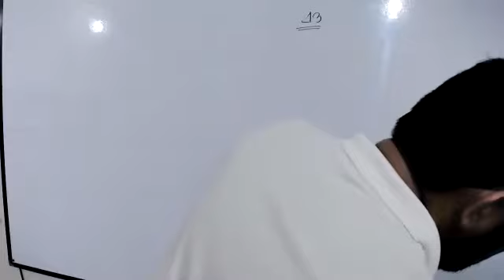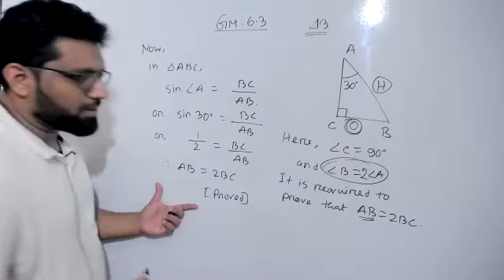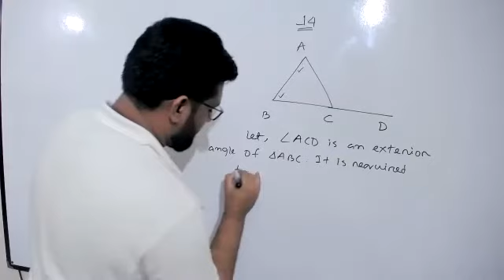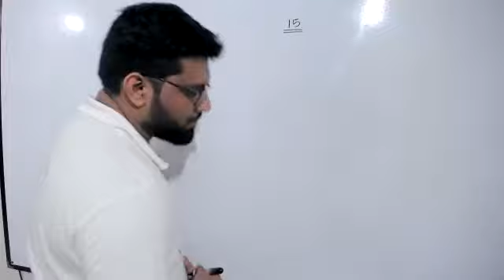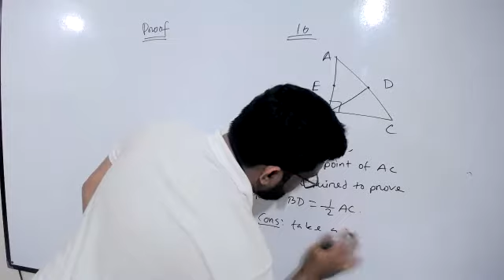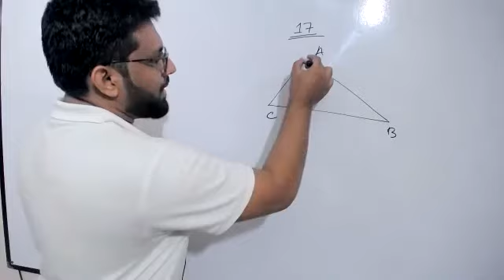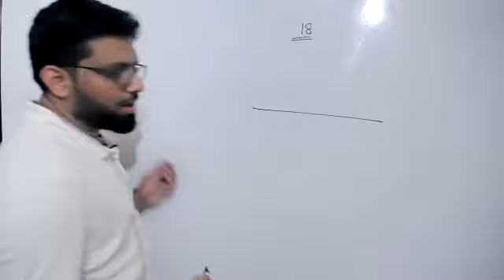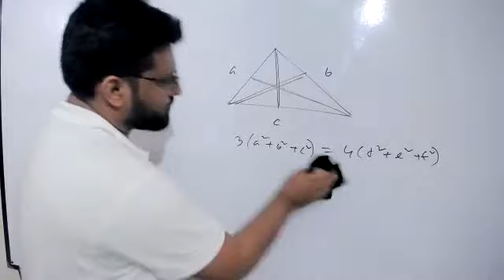GENERAL MATH 6.3 - 2ND APRIL,22